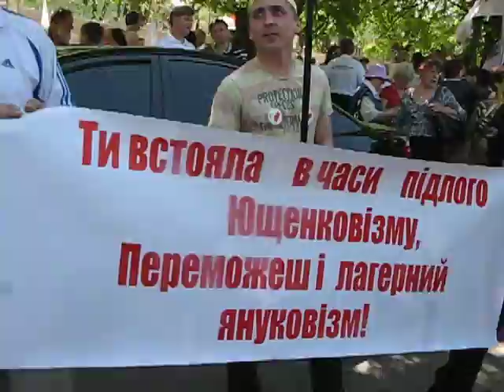28-04-2012 Письмо От Юли Зачитал Андрей Кожемякин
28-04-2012 Письмо От Юли Зачитал Андрей Кожемякин. Также о Текущем Положении Прибывания в Заточении!